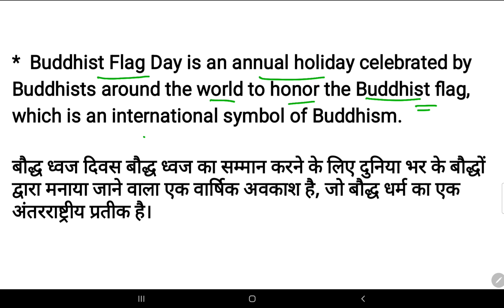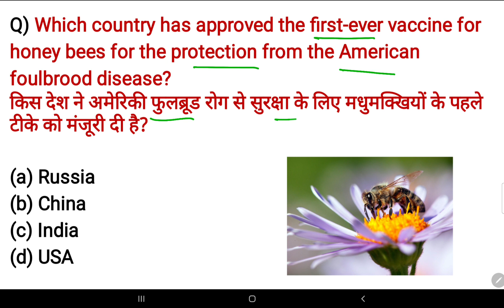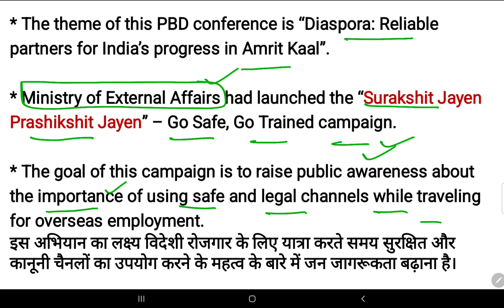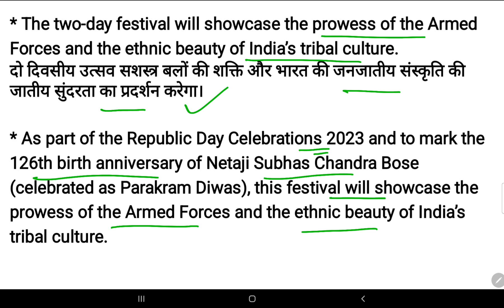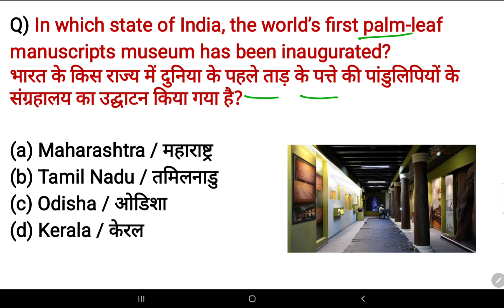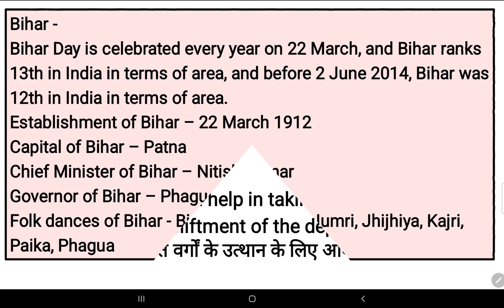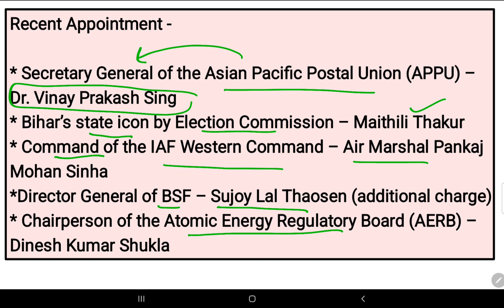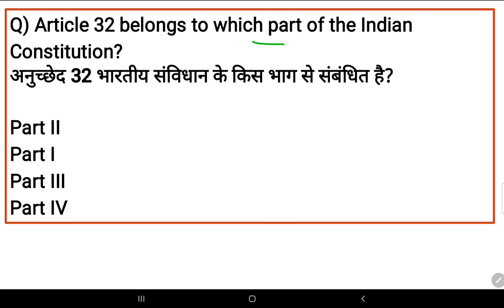8-9 January 2023 current affairs 🇮🇳| Important news|SSC, Railway,banking, group D & other exams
Hello friends, In this video we will discuss the important current affairs for January 2023.

Logicpathshala